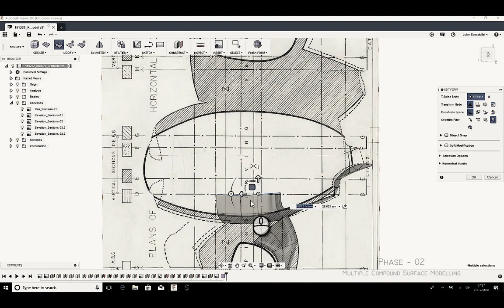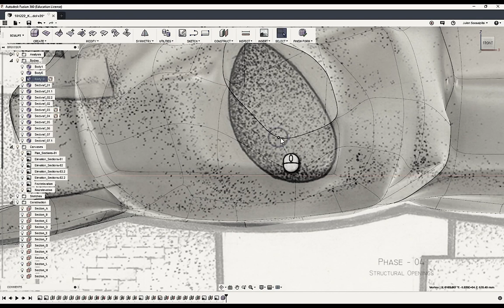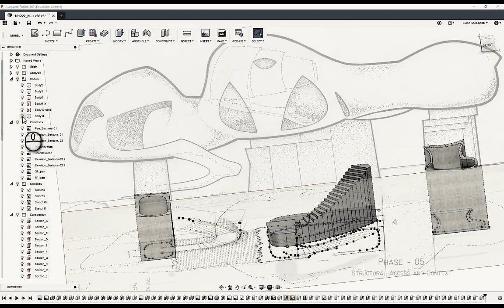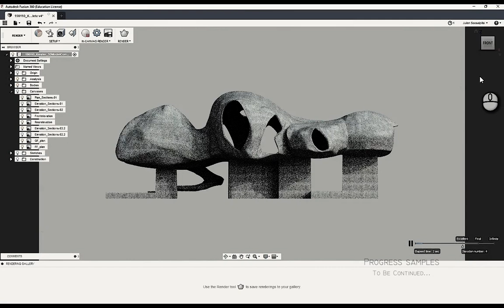Realising Kiesler's Endless House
Frederick Kiesler’s Endless House is regarded as one of the most visionary projects in the history of 20th Century architecture. It was a project that spanned almost 40 years, developed through sketches, drawings, plans and models between mid-1920’s to the 1960’s, but it was never built. Walter Gropius, founder of the Bauhaus, considered it important to translate Kiesler’s architecture into reality. Kent School of Architecture and Planning's 3D CAD Technician, Julien Soosaipillai, built a digital model of the exterior shell from texts, drawings and photographs of Kiesler’s model for his unfinished Endless House project.